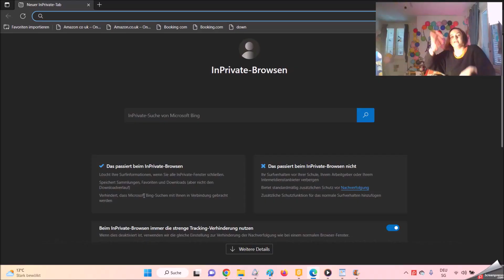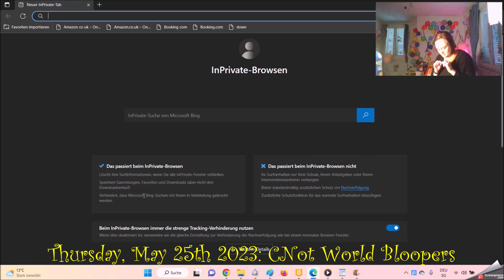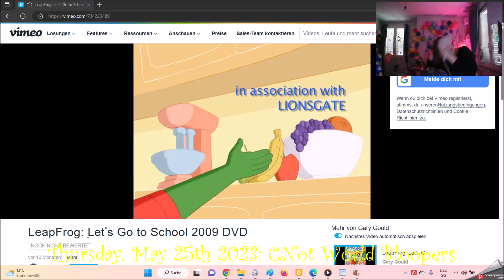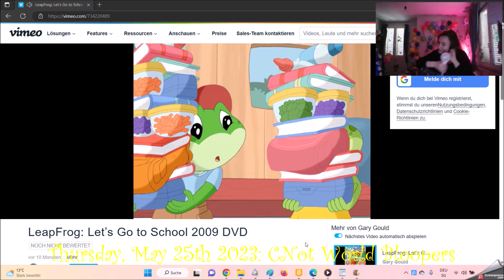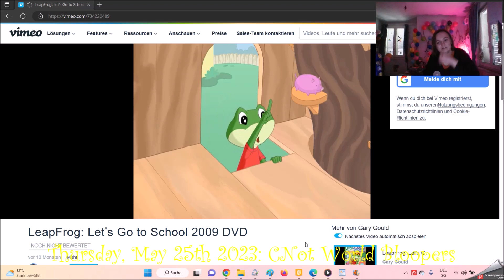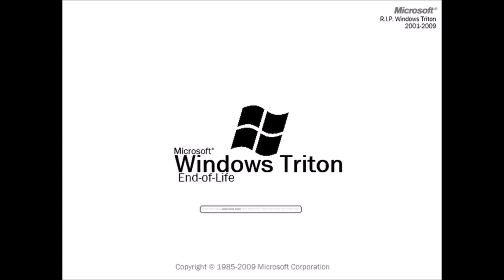Leapster Fashion Thursday, May 25th 2023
The City of the World of the Children Night 2023 is looking good for No Sex of the Time in the Stories on the World of the World Bloopers on Friday and Sunday.